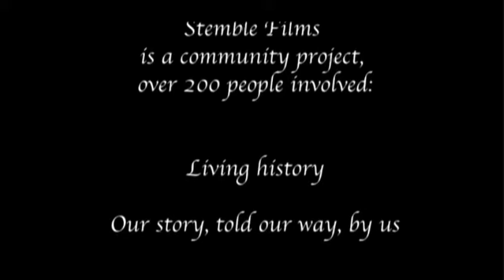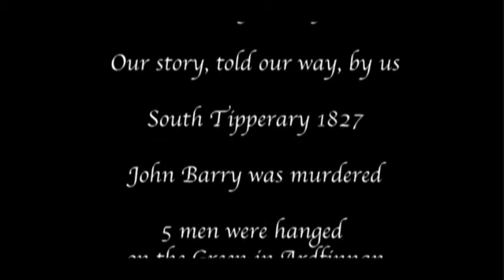snippets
'forty shillin shame' trailer